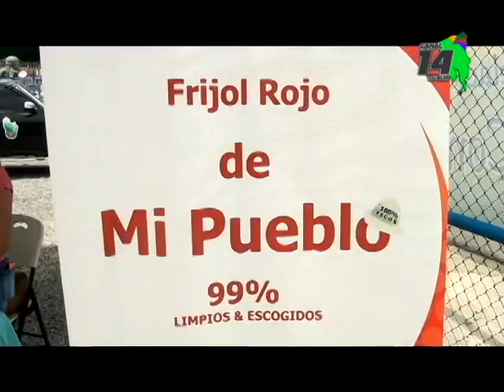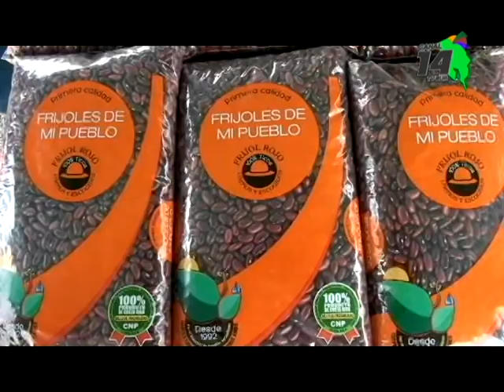UPIAV alza la voz y critica falta de apoyo al sector agro